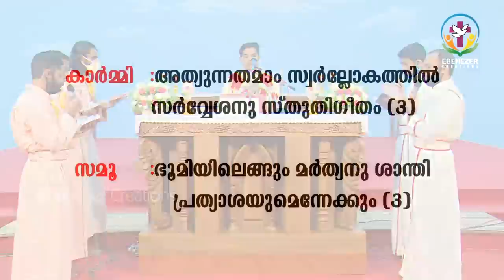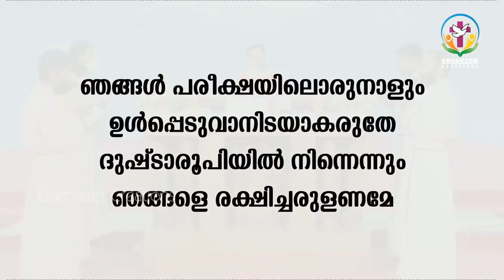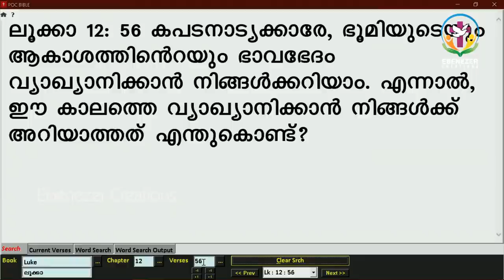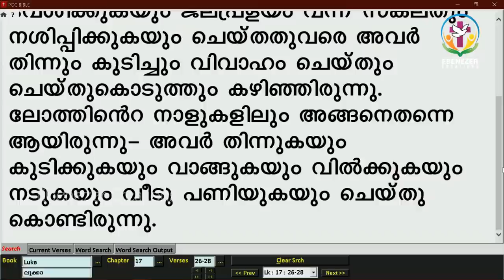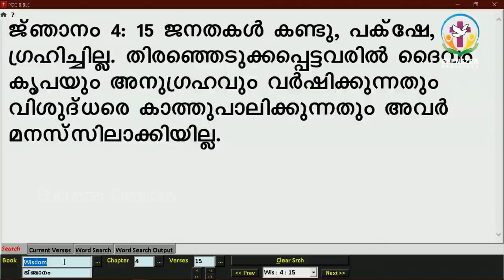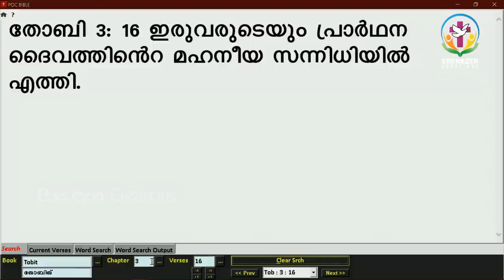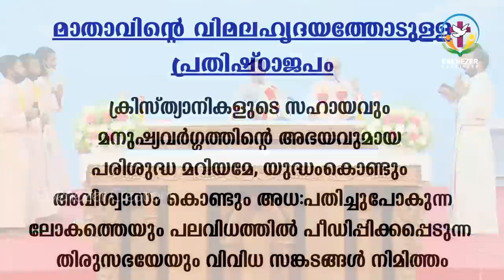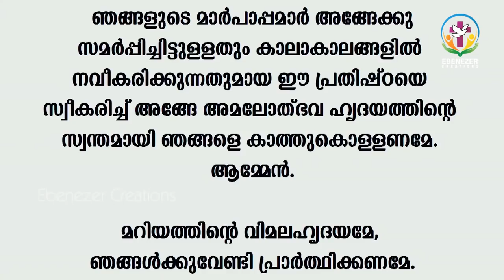ATTAPPADI SEHION SECOND FRIDAY CONVENTION 2020 SEPTEMBER 11 | FR.XAVIER KHAN VATTAYIL | PART 2